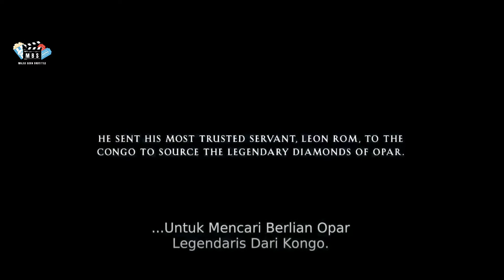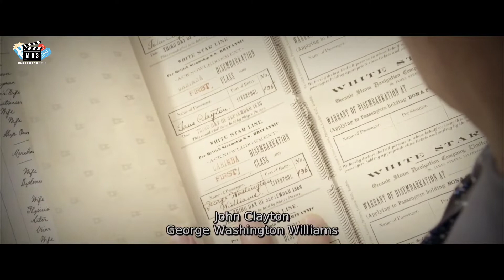PENGUASA HUTAN AMAZON⁉️ - ALUR CERITA FILM THE LEGEND OF TARZAN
- Judul          : The Legend Of Tarzan
- Kategory    : Adventure, Romance ,
- Tahun         : 2016
- Negara       : Amerika Serikat
- Distributor : Warner Bros, Pictures

Pemeran :
- Alexander Skarsgard sebagai Tarzan Atau John Clayton
- Margot Robbie sebagai Jane Potter
- Samuel L. Jackson sebagai William
- Christoph Waltz sebagai Leon Rom
- Djimon Hounsou sebagai Mbonga
- Sidney Ralitsoele sebagai Wasimbu
- Yule Masiteng sebagai Muviro
- Matt Cross sebagai Akut

Device :
-Samsung a30

Editing :
- KineMaster MOD
- Easy Voice Recorder
- PixelLab

Narator : Burhan
Editor     : Burhan
Yg Begadang : Burhan
Yang Nyekrip : Burhan

Film PenjaraTerbaru,
Film Penjara2021,
Film Adventure
Film Drakor
Film Sinetron
Film Tembak - Tembakan
Film Western